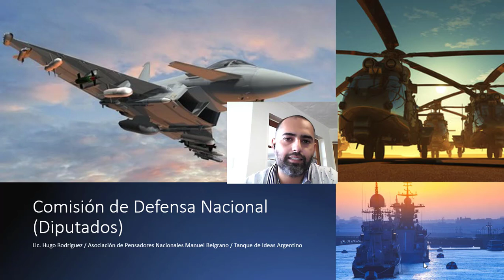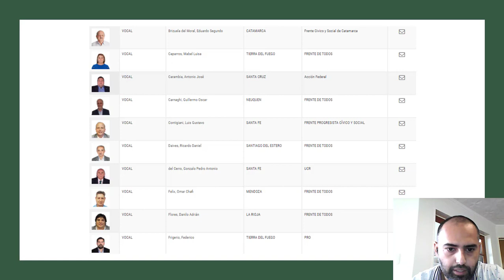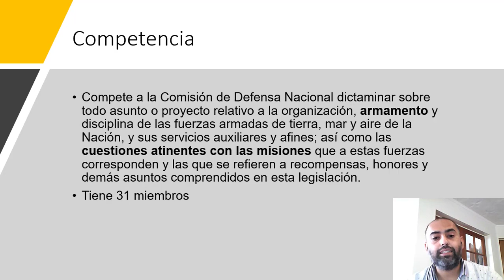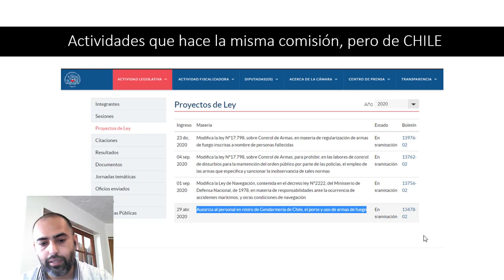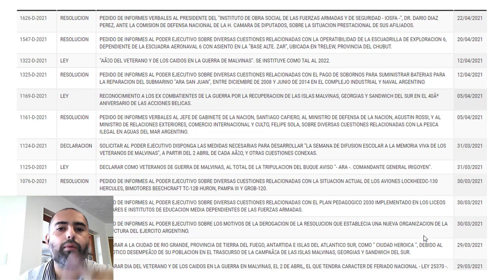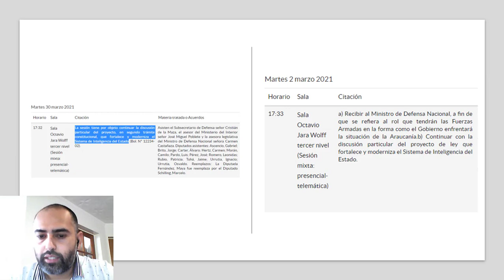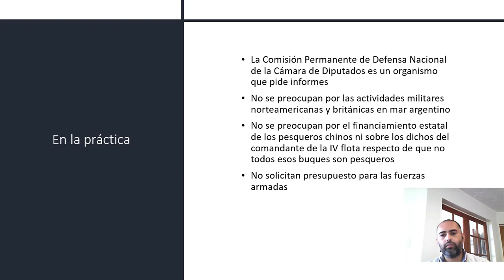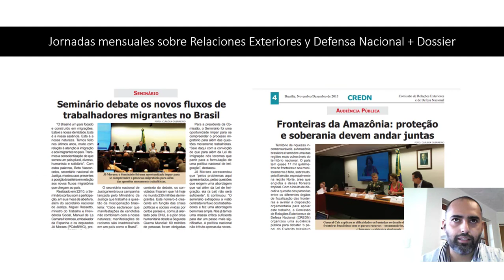Comisión de Defensa Nacional de la Cámara de Diputados: Argentina, Chile y Brasil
Conoce las actividades que realizan las comisiones homólogas de los 3 países más importantes del cono sur.